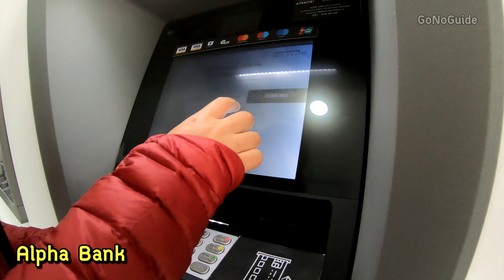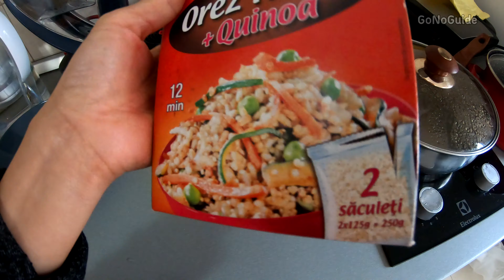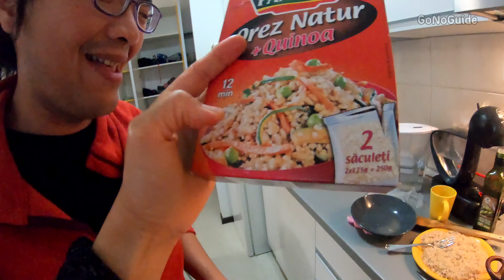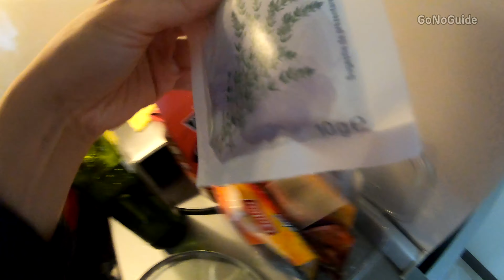กดเอทีเอ็ม ใช้ Travel Card ได้มั้ย 🇷🇴 Bucharest, Romania | GoNoGuide Go ep.271